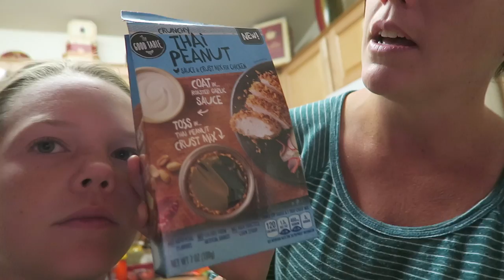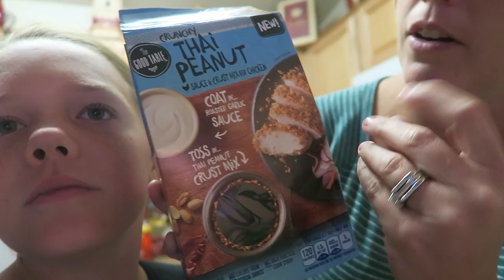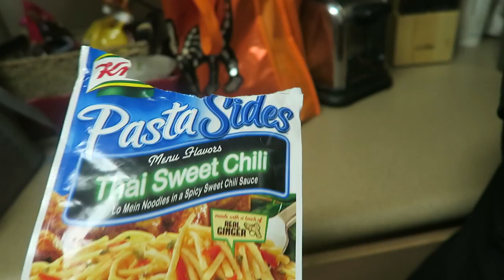SIERRA LOVES TO COOK (11.9.15 - Day 1318) | Clintus.tv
Sierra has really started to get into cooking. Might need to step up our dinner game.